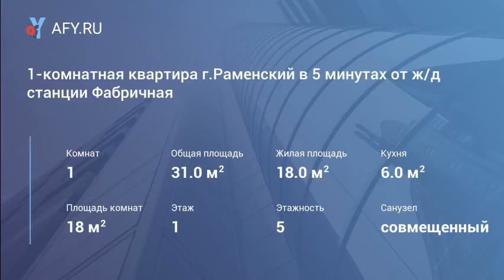1-комнатная квартира г.Раменский в 5 минутах от ж/д станции Фабричная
Цена: 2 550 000 Руб.
Продается 1-комн. квартира г. Раменское в 5 минутах от ж/д станции Фабричная.
Квартира расположена на этаже 1 в 5-и этажном кирпичном доме, в квартире установлены пластиковые стеклопакеты, большая светлая комната, квартира не угловая, перепланировка узаконена. Совместный санузел.
Отличное расположение дома, тихий уютный двор, утопающий в зелени, вся инфраструктура в шаговой доступности (школы, детские сады, поликлиника, магазины, аптеки, отделение банка).
Прекрасная транспортная доступность: 5 минут пешком до ж/д станции Фабричная, 30 минут на электричке до метро Выхино, 1ч. до трех вокзалов Казанский, Ярославский, Ленинградский.
1 взрослый собственник, прямая продажа. Квартира физически и юридически свободна. Оперативный показ. Для покупателей без достаточной суммы наличных денег поможем одобрить ипотеку (сотрудничаем со многими банками). Быстрый выход на сделку. Звоните.